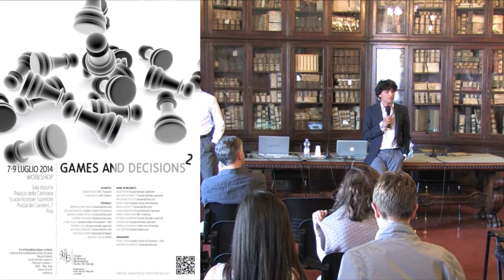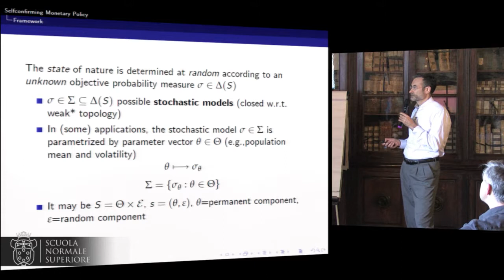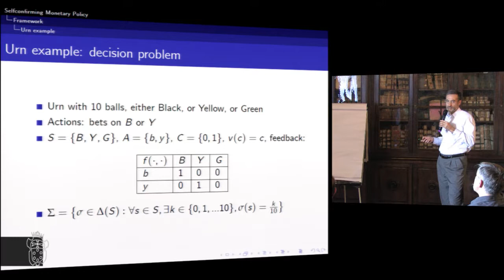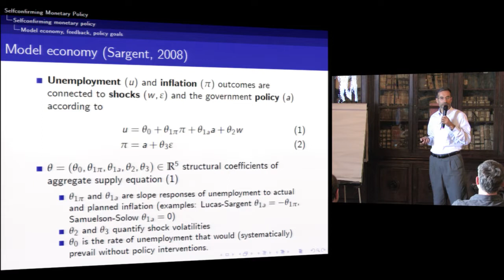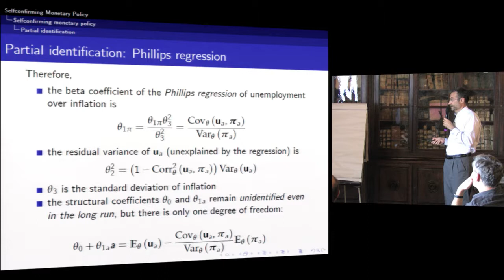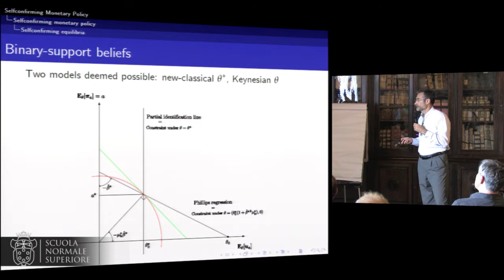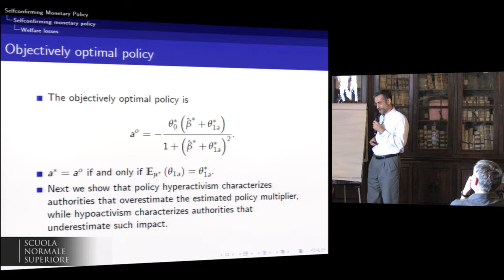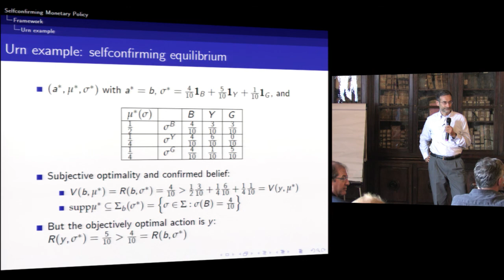Pierpaolo Battigalli, Selfconfirming policies - July 9, 2014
WORKSHOP

7-9 July 2014

Wednesday 9th July

09.00 Pierpaolo Battigalli (Università Bocconi, Tutorial)
Selfconfirming policies

10.00 Giacomo Sillari (LUISS, Tutorial)
An introduction to awareness

11.00 Coffee break

11.30 Vincenzo Marra (Università di Milano, Tutorial)
A logician's encounter with classical decision theory — with non-classical fallouts.

12.30 Lunch

14.00 Free session

15.00 Silvio Micali (MIT, Keynote)